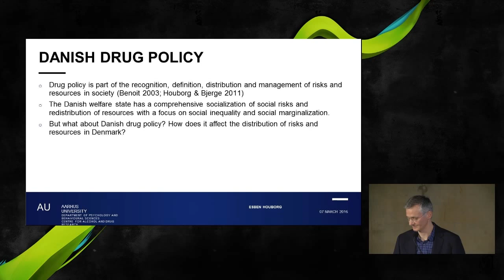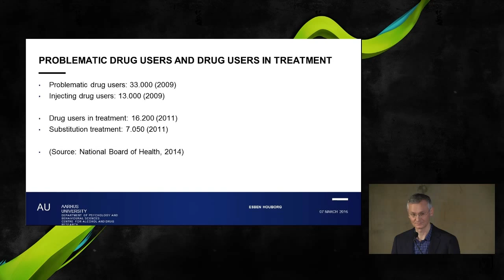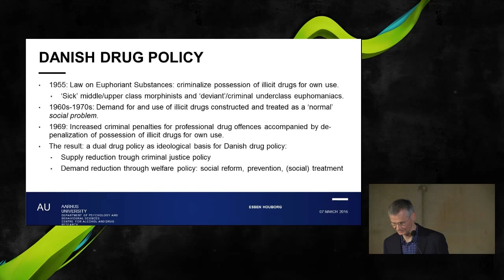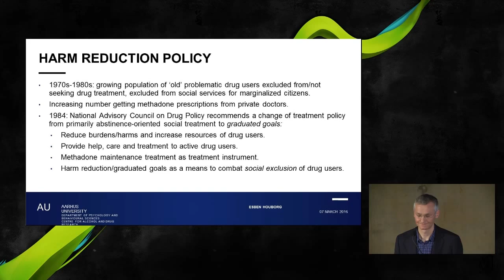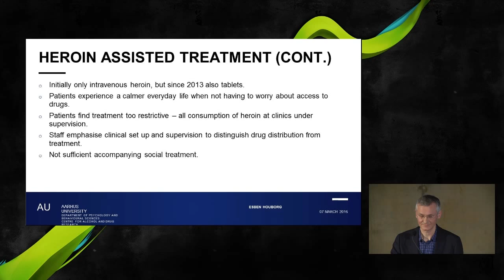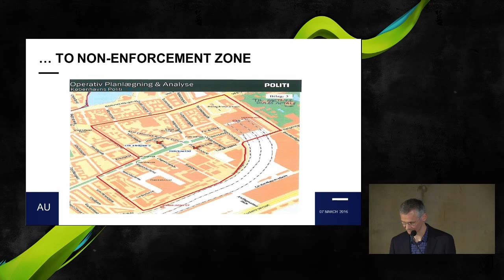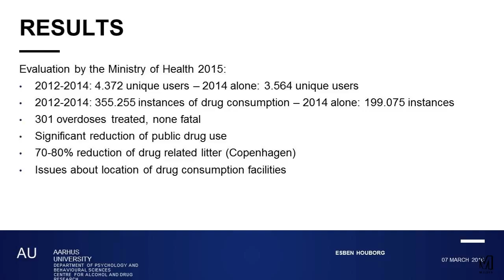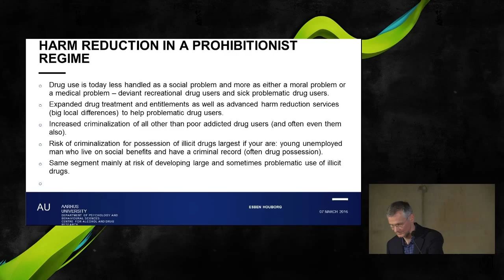Esben Houburg - Taani kahjude vähendamise mudel (eestikeese sünkroontõlkega)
Ettekanne narkokriminaalpoliitika konverentsil "Uimastid, kuritegu ja karistus - kuhu tõmmata piirid" 7. märtsil 2016.

Konverents toimus Eesti-Šveitsi koostööprogrammi projekti "Uimastisõltlastest süüdimõistetute ravi ja rehabilitatsioon" raames.